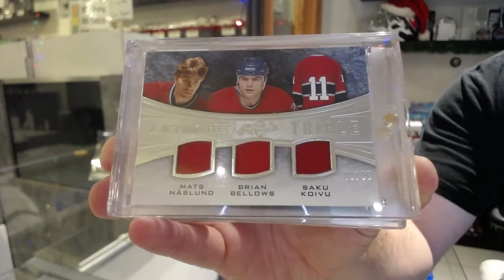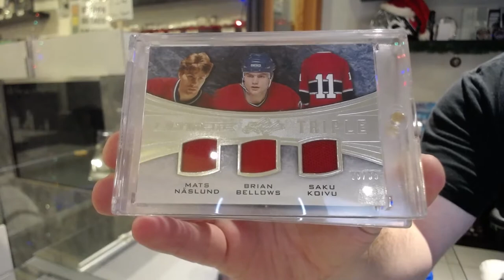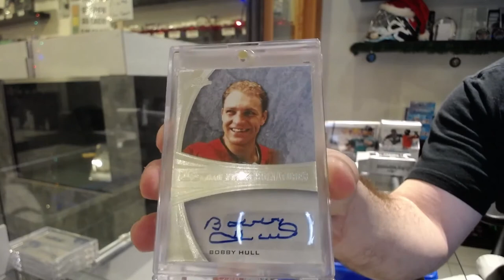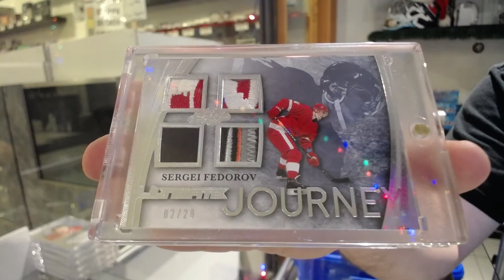15-16 Leaf Ultimate Hockey Box Break - C&C GB #12,988